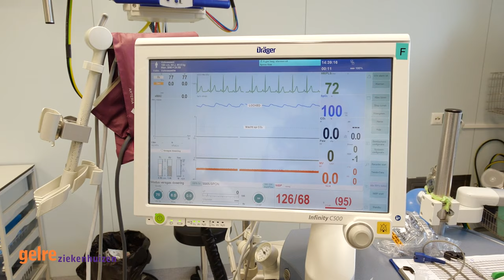Voorbereiding operatie (tiener)